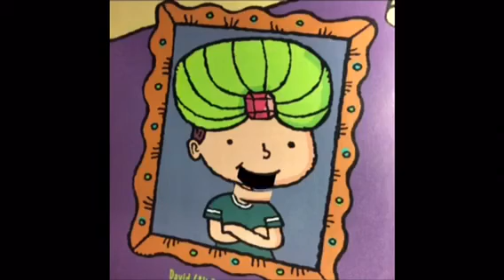Ali Baba Bernstein- Owen P.